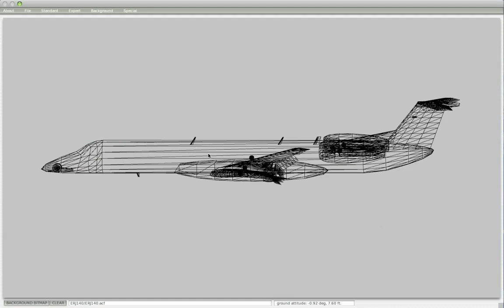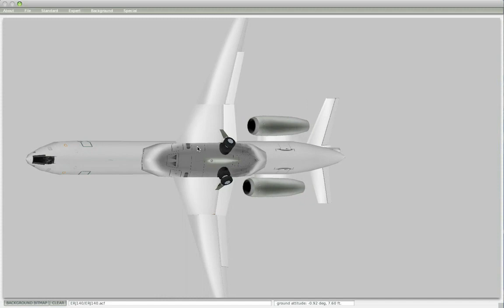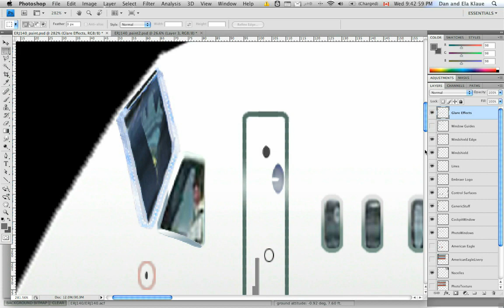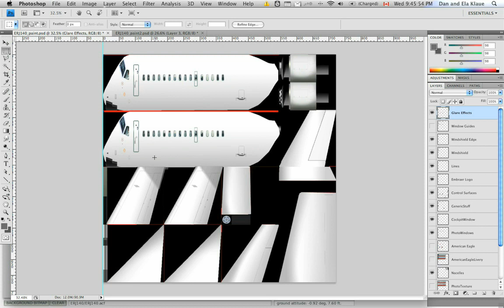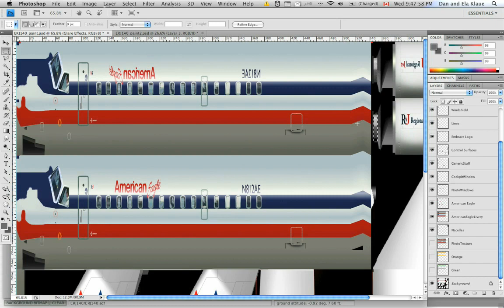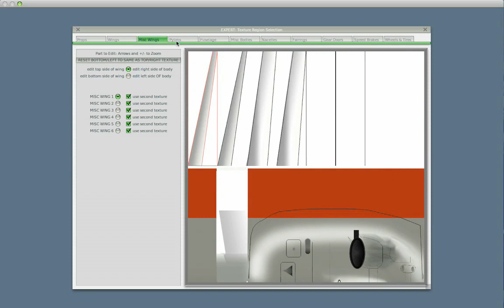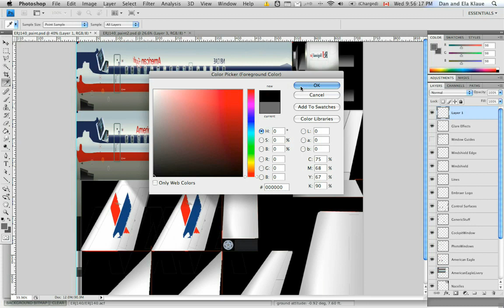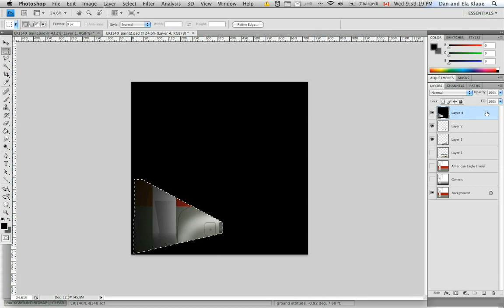PlaneMakerTutorial 12: Texture layers, day/night textures, overflow regions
to download the software.
to download freeware and payware add-ons, joysticks, and other cool stuff!

This video tutorial was made in Photoshop, but GIMP is also a valid option to edit paint schemes in.